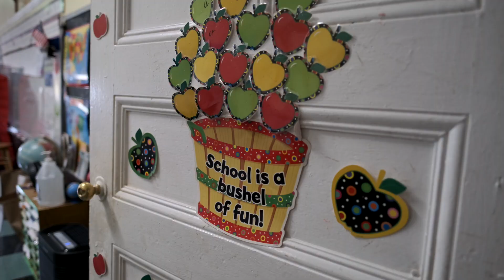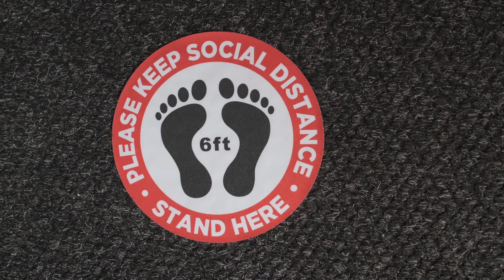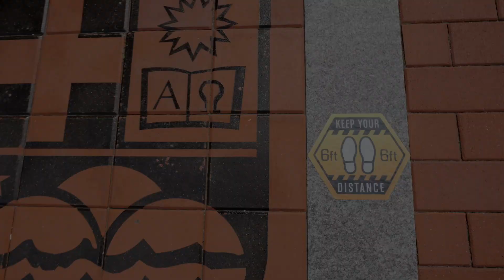Safety Protocols Lower School